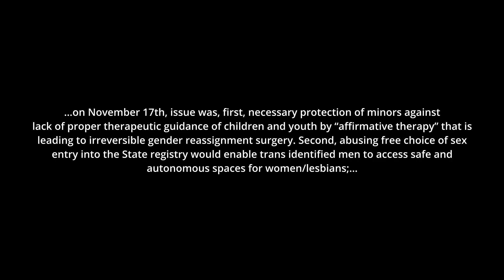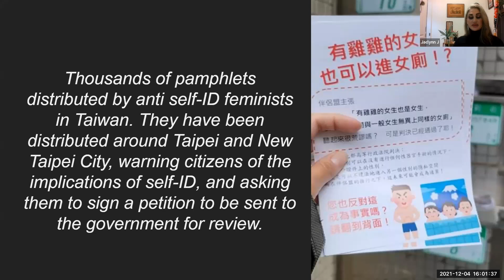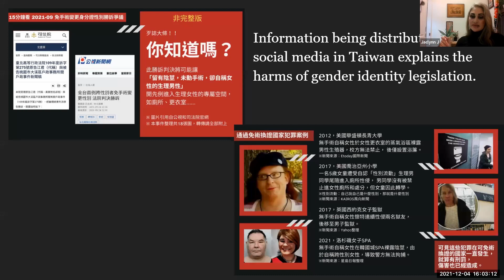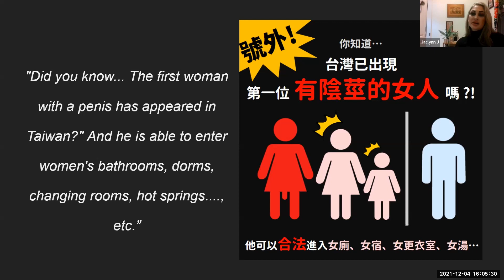Feminist Question Time 04 December 2021 [COMPLETE WEBINAR]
Feminist Question Time with speakers from Taiwan, Germany, USA and Israel

Women's Human Rights Campaign (WHRC) Feminist Question Time is our weekly online webinars. It is attended by a global feminist and activist audience of between 200-300. The main focus is how gender ideology is harming the rights of women and girls. You can see recordings of previous panels on our YouTube Channel.

This week’s speakers:

Gunda Schumann - Lesbian activist; LAZ reloaded e.V., member of the board; lawyer, sociologist, author. Germany
Topic: Settlement of transgender ideology in German politics and law in Germany - Trans activists are infiltrating Bundestag (Federal Parliament) and mobbing a gender critical feminist nominated as chair of a working group of the emerging Federal Government. Greens succeeded in passing a State law on law enforcement that allows trans identified people to choose prisons reserved for the opposite sex (with some limitations) without any public debate

Jennifer B. Bilek - an investigative journalist, artist and activist living in the United States. She is the author of The 11th Hour Blog, examining the intersections of Transgenderism, Technology and Capitalism & reporting on the global gender industry. USA
Topic: What and who is behind Transgender Ideology?

Jaclynn J - Originally from Hawai’i, USA, now based in Taiwan, I am a PhD student in the field of feminist philosophy. I am a university lecturer, a published writer, and budding activist working in the field of women’s rights and gynocritical research. I have created and manage one of the only feminist-focused book clubs in Taiwan, volunteer with various non-profit organizations, and am a voracious reader. I love traveling, ancient and medieval history, critical thinking, and challenging the status quo.
Topic: Gender identity ideology in Taiwan - On September 23, the Taipei High Administrative Court issued a ruling allowing a trans-identified male calling himself “Xiao E (小E)” to change his legal sex to female without sex reassignment surgery — the first of its kind in Taiwan. How did this ideology reach Taiwan — an Asian nation on the edge of the Pacific? It appears certain groups in Taiwan have been working in near secrecy to make this law happen, leaving the public and especially women's organizations completely out of the loop.

Luba Fein - Israeli abolitionist, a member of the women anti-prostitution coalition, and FILIA volunteer
Topic: An abolitionist struggle and implementing the Nordic model in Israel.